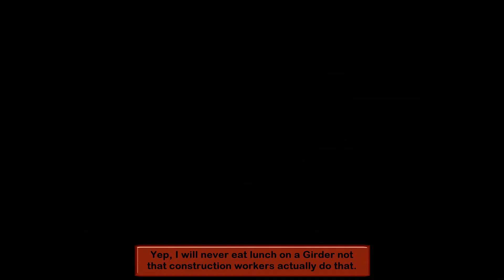Mario & Luigi: Partners in Time [Part 11] Baby Bowser's Cookie Feast!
I continue climbing Yoshi's Mountain and I make it to the top and bowser is trying to have a cookie feast that could possibly go wrong, but what is the cause?! The answer is in this video. So I battle Kamek and then I get eaten by a monster. Part 11 enjoy! Game made by  Alpha Dream and published by Nintendo.